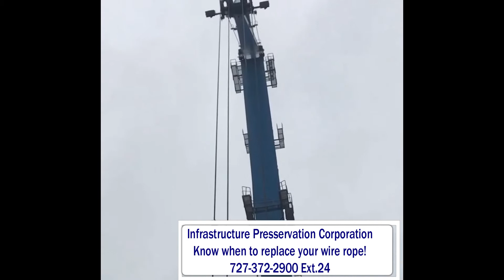Robotic wire rope inspection service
Know when to replace your wire rope. Wire rope inspection service . No bucket trucks required with proper access. Cranes, Hoists, Mining ropes, Suspender cables, Cable stay and suspension bridges.